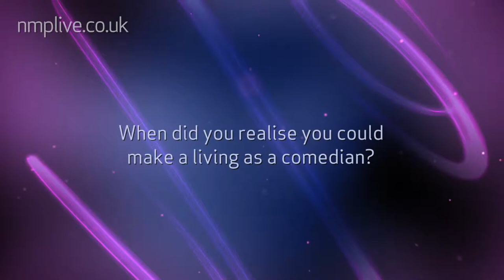NMP Live Meets Hal Cruttenden - Stand-up Comedian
Hal Cruttenden is one of the top comedians working in the UK today, as well as being a highly accomplished writer and actor. Recent television appearances include 'Michael McIntyre's Comedy Roadshow' (BBC1), 'The Royal Variety Performance (ITV),'Comedy Rocks' (ITV) and 'The Rob Brydon Show' (BBC2), 'Comedy Central at the Comedy Store' (Comedy Central) and John Bishop's Only Joking' (Sky 1).